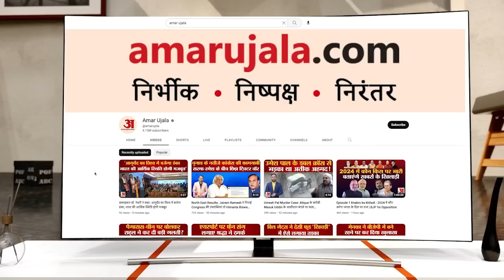Opposition Parties Meeting: Shimla नहीं Jaipur में होगी विपक्ष की बैठक, Congress बदल सकती है प्लान!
Opposition Parties Meeting: Shimla नहीं Jaipur में होगी विपक्ष की बैठक, Congress बदल सकती है प्लान! विपक्षी एकता की कवायद के बीच विपक्षी दलों की अहम बैठक 14 जुलाई को होगी।